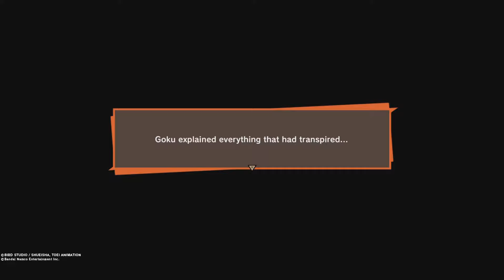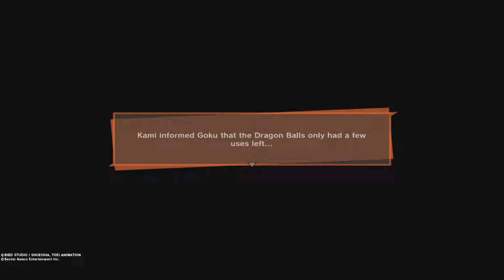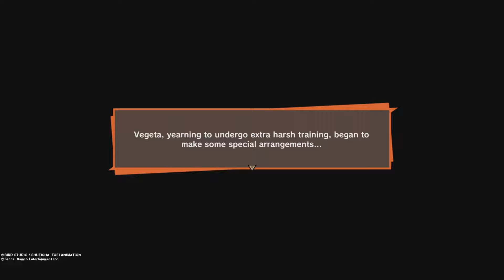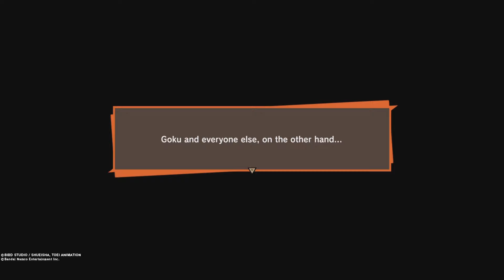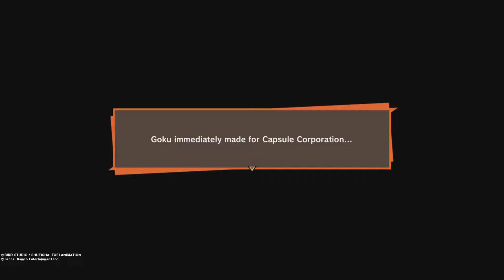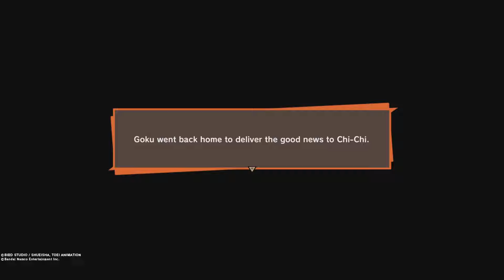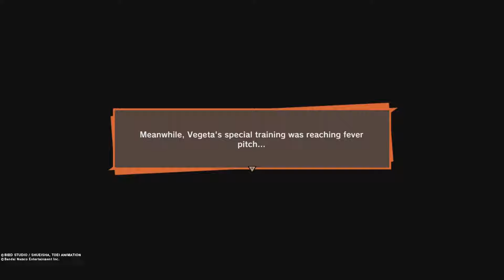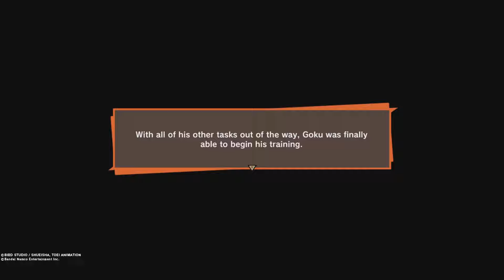DBZ Kakarot Hard mode story GamePlay android saga DLC crossover part 2-1